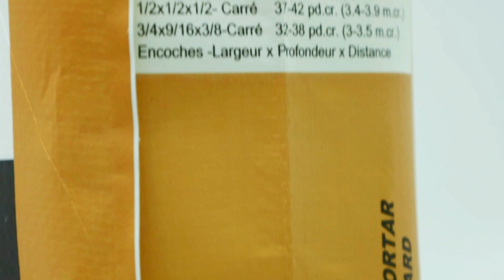PP Valve Bag